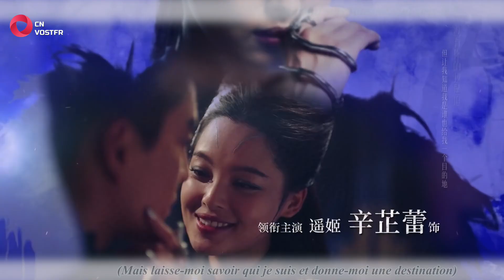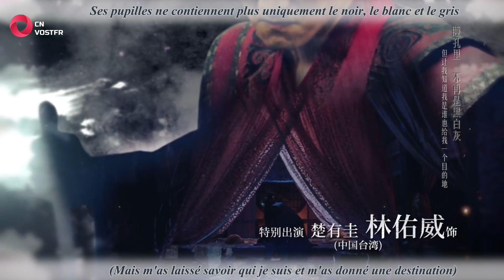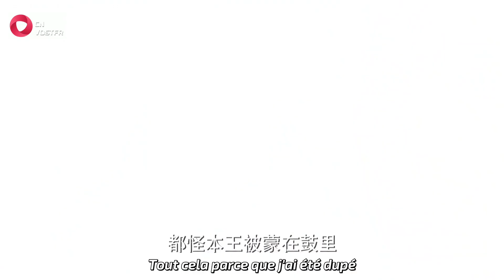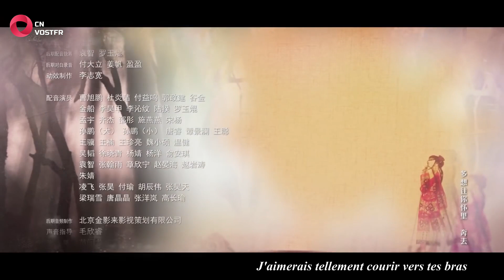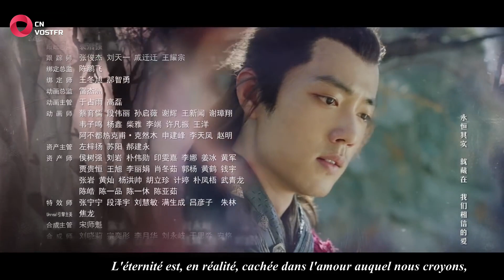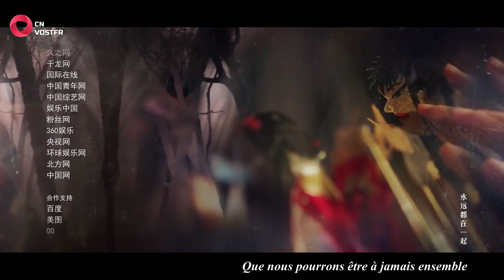The Wolf - Épisode 13 (VOSTFR)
Découvrez des nouveaux épisodes chaque semaine !

Épisode 13/49